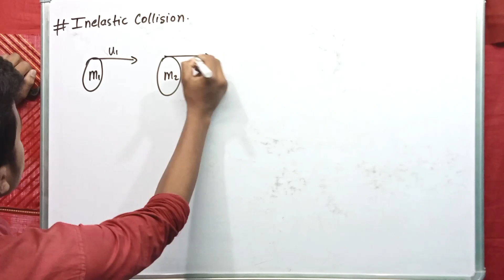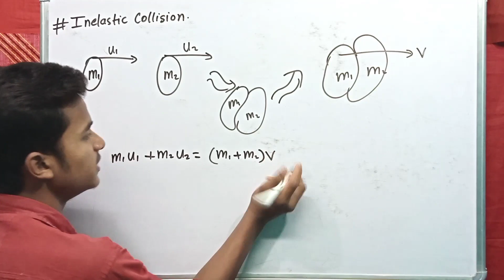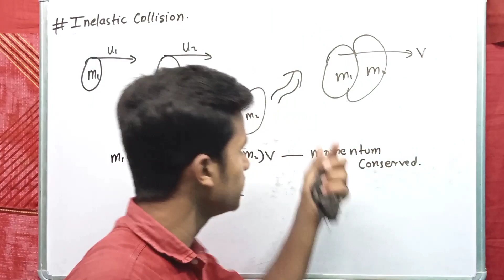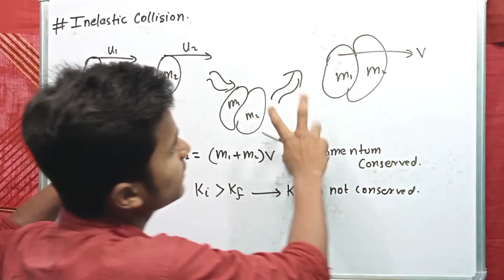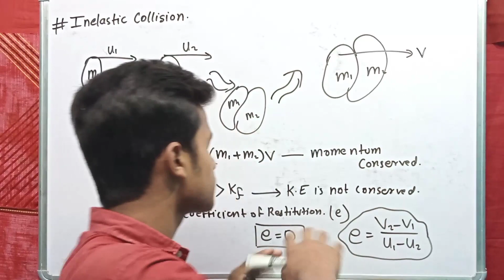Collision-02 || Inelastic Collision || For JEE/NEET || Class 11